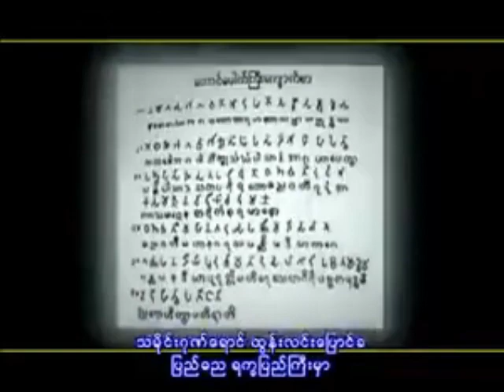မ်ိဳး႐ိုးဗီဇ ရကၡိတ လင္​းလတ္​ခိုင္